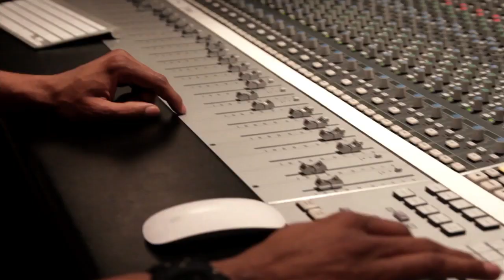TMNT: Out of the Shadows - Just Blaze Interview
In this interview, Blaze gives us an inside look at creating the soundtrack to the game's character trailers, the challenges of putting a new spin on a classic, and how he draws inspiration from working on a franchise he's loved since childhood.

Follow Teenage Mutant Ninja Turtles: Out of the Shadows at GameSpot.com!